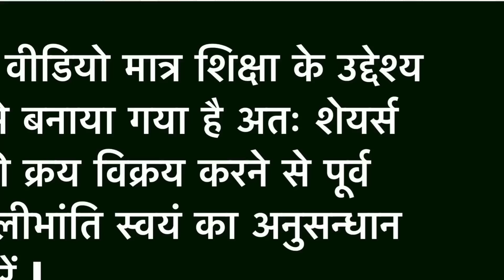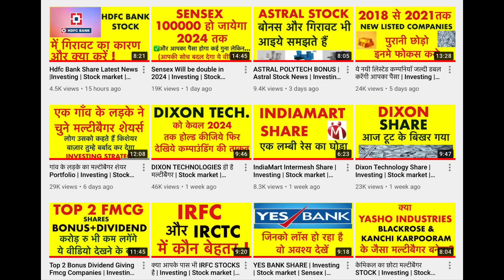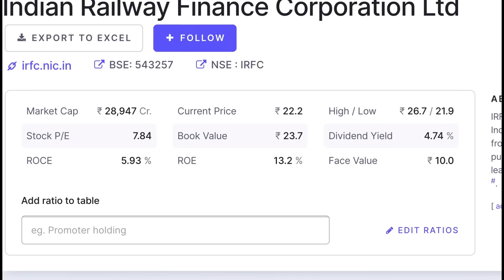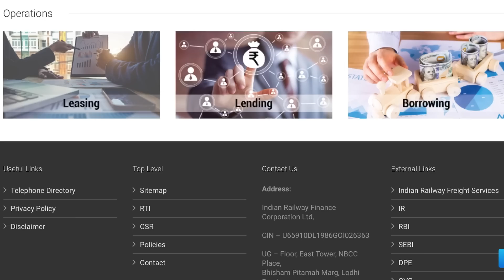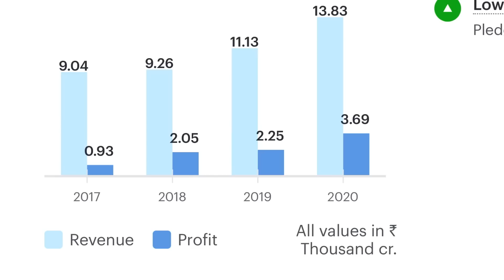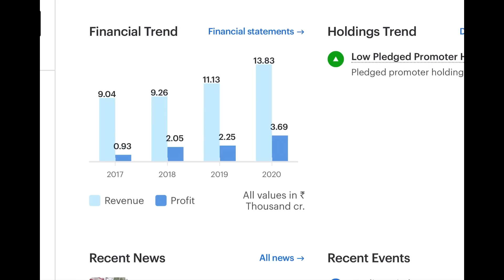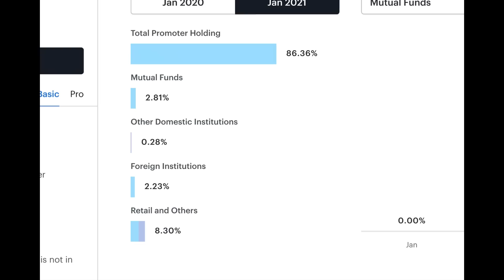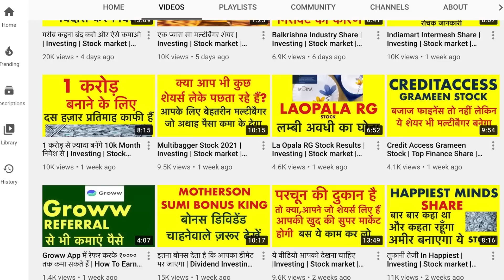IRFC Stock Price | Investing | Stock market | Sensex | Dividend Investing | Multibagger | Lts Irfc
Channels Topic-
 Index fund etf fund sensex
 SHARE MARKET
 MUTUAL FUNDS
 STOCK MARKET